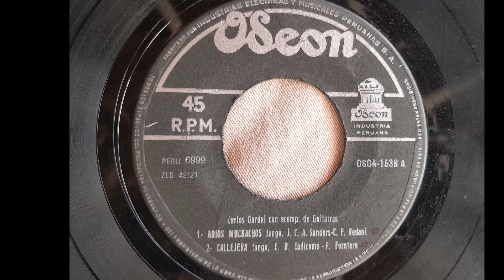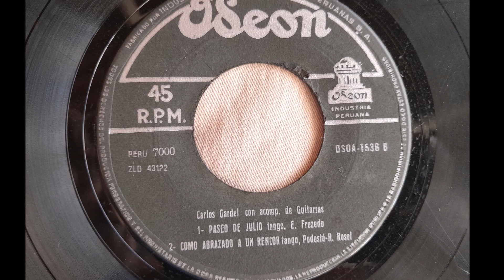CARLOS GARDEL == COMO ABRAZADO A UN RENCOR